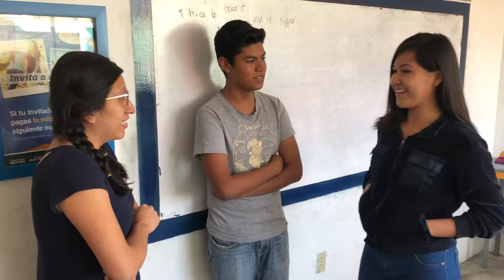Donovan andrea and Sophia